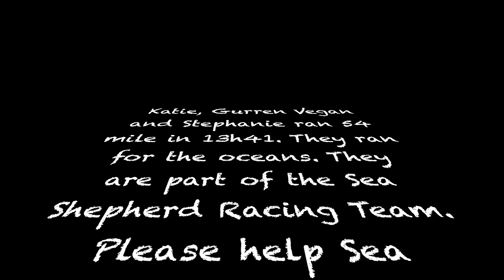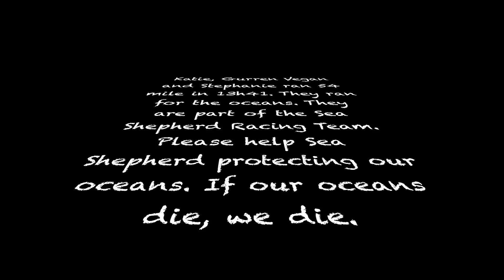Racing for the Oceans at the Raid du Golfe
Please support Sea Shepherd in anyway you can. Donate, spread the word, educate, join the crew... Be part of the movement to protect our oceans!
If the Oceans die, we die. - Paul Watson

Follow our racing adventures with Sea Shepherd Racing on Facebook: @SeaShepherdRacing